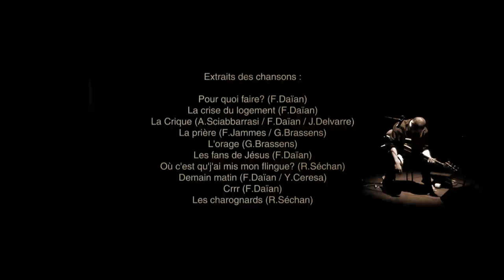LEONID - Teaser Spectacle 2011-2012